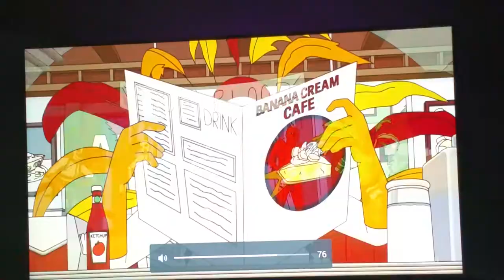Fruit Blood --- I'm trying to climax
Adult swim - Fruit Blood  : I'm trying to climax..
 Ode to John Candy

Full episodes are on comedy central's adult swim website